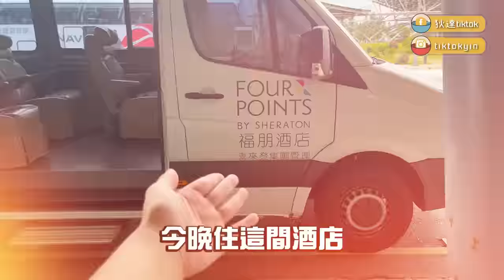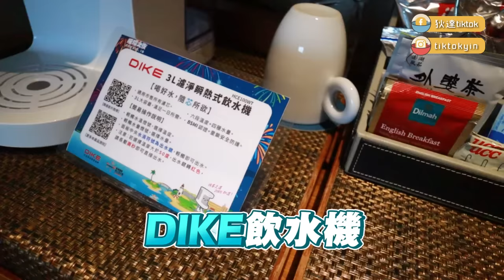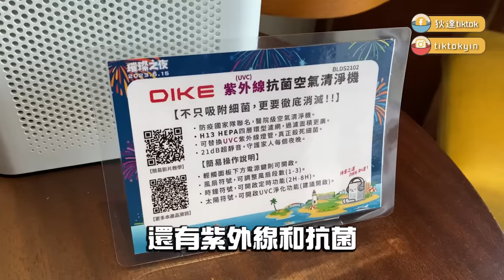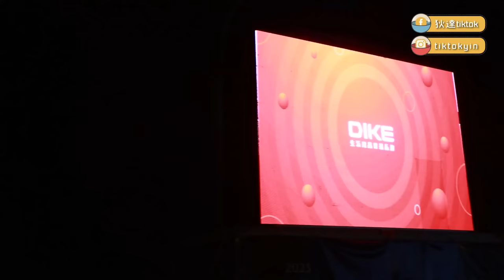人生必做清單！來台8年第一次到澎湖，花火節也太厲害了吧！太震撼了！T_T【VLOG】｜狄達出品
最近因為生活太緊繃，腦袋也都一直處在緊繃的狀態
原本去到澎湖因為一直弄工作的東西，本來沒有太多的期待
但直到看到這場煙火，當下應該是我的腦袋
在這一個月完全可以空白，放鬆的時刻
內心也有很多的情緒一下子湧了上來
可以這樣單純享受當下，這種感覺真的太好了
這裡真的好美啊，台灣也有很多很美的地方等著我呢
2023也願我們的生活就像煙火一樣璀璨閃耀。

2023的澎湖花火節會到6月29日
每週一、四在觀音亭舉辦，今年是結合迪士尼百年慶典
有興趣的朋友把握機會喔！

推薦影片：
台灣最多女生的大學！走在校園裡超香！香港學妹爆肝也要唸下去的原因竟然是...

開車才能逛完的台灣東部大學！來這邊唸書是享受還是後悔呢？！大馬學生為了夢想來這裡唸書！

人生第一次聯誼！竟然在台灣！一次見16位男生，台灣男生比想像中還XX～

「花蓮台東」原來這樣玩！香港人第一次去驚呼這地方太棒了！不一樣的行程送給大家

香港和台灣客家人有什麼不同？香港人親身體驗，原來台灣客家人都愛吃這個！

台灣的藝術大學才有的景象！帶大家參觀我的母校，校園的氣氛跟其他大學非常不一樣！

香港學弟為了這個學系來台灣唸大學！校園環境超特別，好多香港沒有的神奇科系！

香港學妹在台灣山上唸大學好崩潰？！跟平地生活差很多？體驗台北海拔最高大學的生活！

台北旅遊必住的酒店！像住進博物館一樣超美，活動超豐富，待一整天也不無聊！